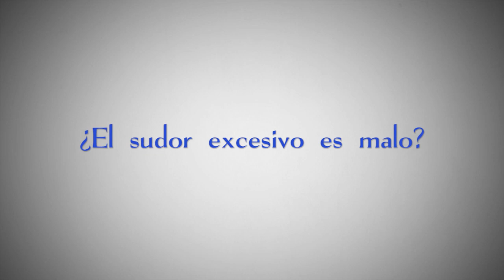¿El sudor excesivo es malo?